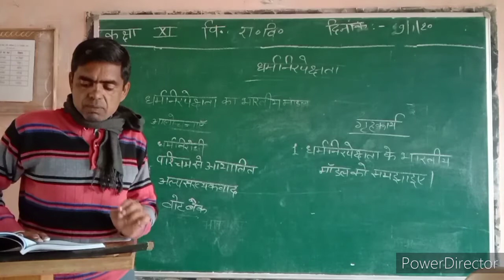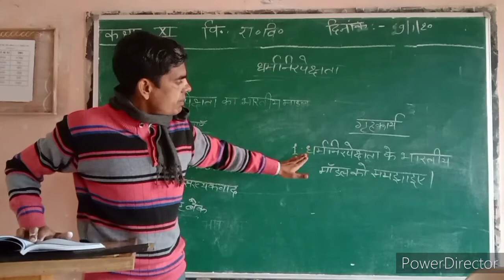कक्षा 11 विषय राजनीति विज्ञान( धर्मनिरपेक्षता)